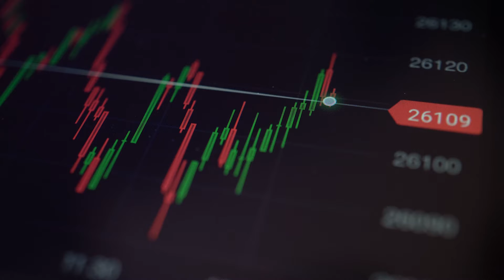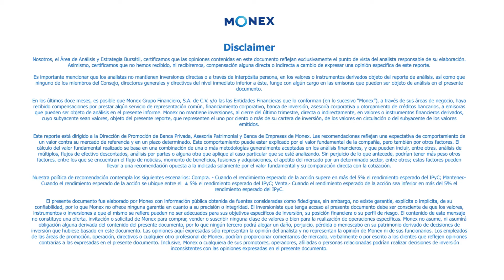Reporte de Divisas - Apertura | 30 de septiembre